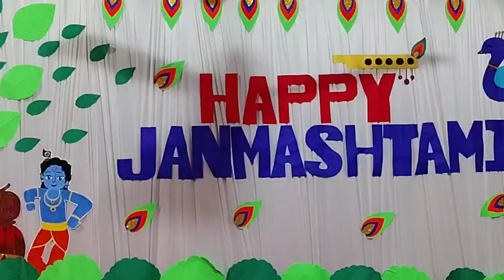Nandotsav-2024 Celebration || Gangotri School-Gondal